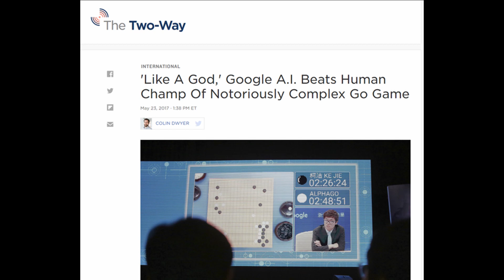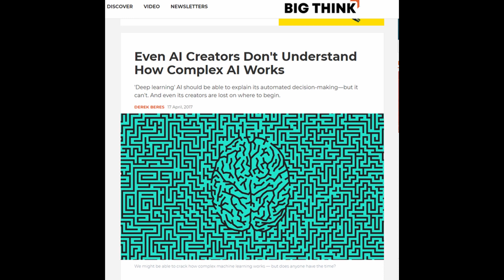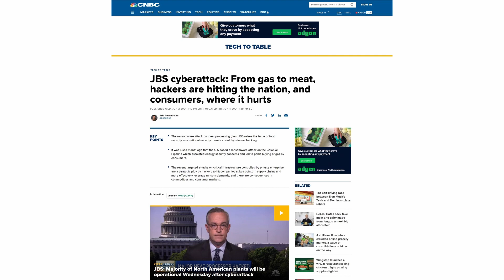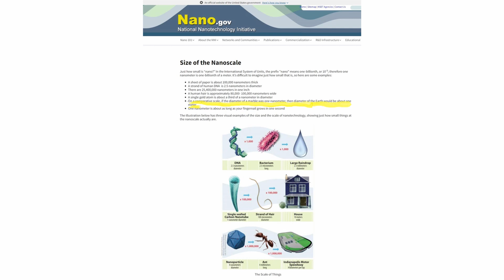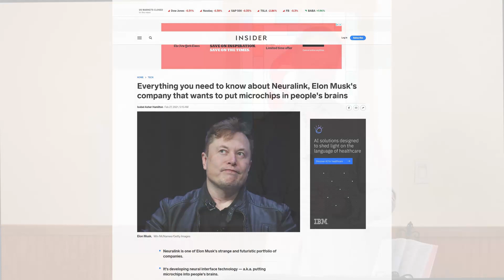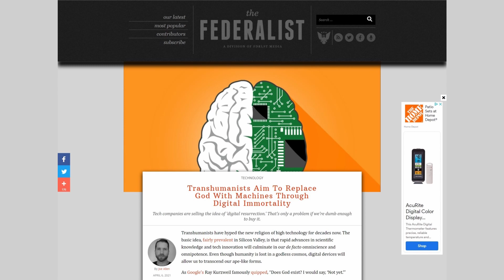Biblical Foundation for Spiritual Warfare - Part 8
In this session eight, Michael Everist of Your Greatest Race ministry continues to explore the biblical foundations of spiritual warfare. Continuing the look at the invisible battle taking place all around us, we look at current and emerging technologies that are advancing rapidly. How should we as followers of Christ consider them, especially in light of the age-old lure and temptation of Lucifer in the Garden of Eden? Could the enemy of our souls be crafting a modern re-telling of the original lie, "You will be as God?"
We will need to be very discerning as these days unfold, as the Bible tells us that darkness is increasing and deception will lead many away from the faith.

Michael is a minister and co-founder with his wife Nancy of "Your Greatest Race," The site has many resources to encourage and equip and train followers of Jesus Christ to grow and mature, so that we as the Body of Christ will be strong and able to stand firm in the coming evil days.

Here is the Amazon link to Nancy's book: